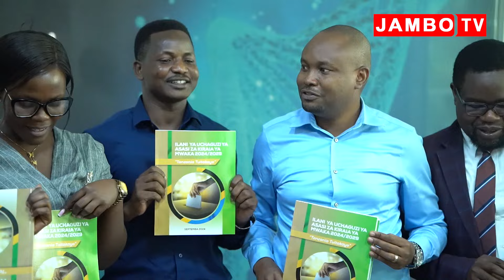MNYIKA APOKEA ILANI YA AZAKI, ASEMA INAWEZA KUTUMIKA NA CHADEMA/ APONGEZA ENEO LA KATIBA KUSISITIZWA